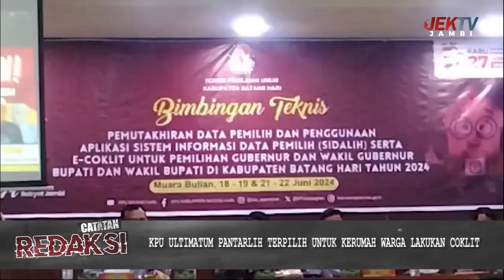KPU ULTIMATUM PANTARLIH TERPILIH UNTUK KERUMAH WARGA LAKUKAN COKLIT